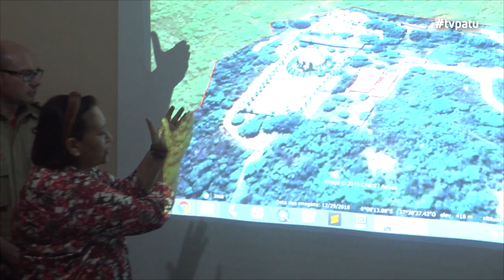Governadora Visita o Santuário do Lima em Patu-RN.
Governadora Visita o Santuário do Lima em Patu-RN, Corpo de Bombeiros do RN afirma que o fogo estar controlado.